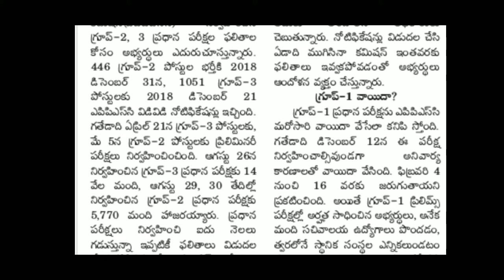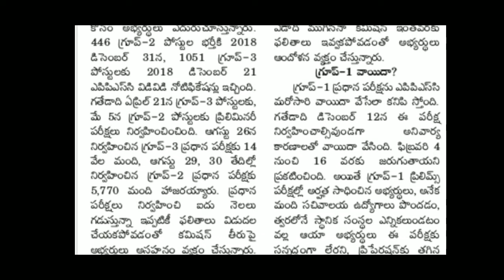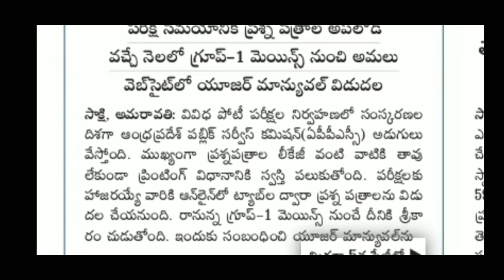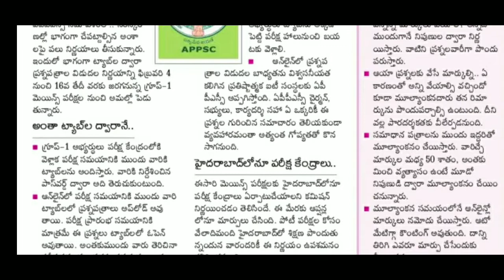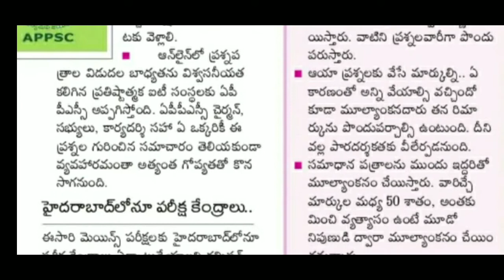Appsc latest news update || appsc exam calendar 2020|ap group 2,3 result